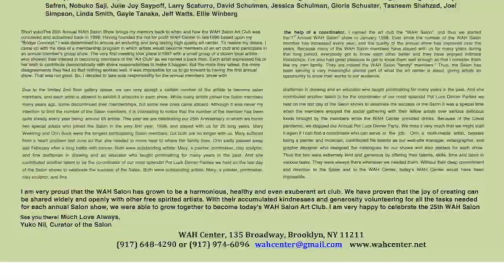🇺🇸💥25th WAH Salon Show 2024 & Two Honorable Members Orin Buck and Mary Westring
Dearest Sir Terrance Lindall and thanks for your time and sharing this important art world in the 25th Annual WAH Salon Show 2024 and I miss you all about the prestigious show and thanks for your time and editing skills for this video and this video I will convert to mp4 for more announcements, documentation and Historical topics of the WAH Salon Show 2024. And please regards to Ma'am Yuko Nii and all members of the WAH Salon Show 2024 and Happy New Year 2024 🇺🇸🗽💥 The 25th Annual WAH Salon Show2024
Curated by Yuko Nii, assisted by Germania Reyes
Show Dates: Feb. 3 - Mar. 9, 2024
Opening Reception: Sat. February 3, 3:00 PM - 5:00 PM
Gallery Hours; Sat. and Sun. 1-00 PM - 5:00Pm
The Two Honorable Members: Orin Buck and Mary Westring
Participants: Ellen Alt, Richard Arango, Silvia Aviles, Ayako Bando, Bienvenido Bones Banez Jr.,Beryl Brenner, Linda Butti, Christopher Craig, Esther Daiell, Natalia D’Onofrio, Annemarie Dooley, Val Dyshlov, Sandra Forrest, Debra Friedkin, Jeffrey Friedkin, Ayako Furukawa-Leonart, Sandra Giunta, Risa Glickman, Glen Goodenough, Susan Handwerker, Tairan Hao,  Richard Hatter, Gaelle Hintzy-Marcel, Blake Hiltunen, Miho Hiranouchi, Kumi Hirose, Judith Eloise Hooper, Susan Jacobs, Sam Jungkurth, Yuko K. Paul Kruger, Andrew C. Maillard, Margarita Marfori, Cecilia Martinez, Daniel McDonald, Mieko Mitachi, Mauricio Morillas, Rene Murray, Motoko Otsuki, Tino Park, Ben Perini, Jennifer Primosch, Elisabeth Page Purcell, Renee Radenberg, Ian Rogers, Cheryl Safren, Nobuko Saji, Julie Joy Saypoff, Larry Scaturro, David Schulman, Jessica Schulman, Gloria Schuster, Tasneem Shahzad, Joel Simpson, Linda Smith, Gayle Tanaka, Jeff Watts, Ellie Winberg.
The 25th Annual WAH Salon Show brings my memory back to when and how the WAH Salon Art Club was conceived and actualized back In 1998. Having founded the not for profit WAH Center in late1996 based upon my “Bridge Concept,” I was determined to ensure an enduring and long lasting high quality art center. To realize my desire, I came up with the idea of a membership program in which artists would become members of an art club and participate in an annual member’s group show. The very first meeting took place in1997 with a small group of a dozen local artists who showed their interest in becoming members of the “Art Club” as we named it back then. Each artist expressed his or her wish to contribute democratically with shared responsibilities to make it happen. But the more they talked, the more disagreements they had so that nothing worked well. It was impossible for us to go forward to having the first annual show. So, I decided to take sole responsibility for the annual members’ show with the help of a coordinator. I named the art club the “WAH Salon”, and thus we started the “1st Annual WAH Salon” show in January 1998. Ever since the number of the WAH Salon member has increased every year, and the quality of the annual show has improved over the years. Because many of the WAH Salon members have stayed with us for many years during that long period, everybody got to know each other better and they have enjoyed intimate friendships. I’ve also had great pleasure to get to know them well enough so that I consider them like my own family. They are indeed the WAH Salon "family" members.” Thus, the Salon has been serving a very meaningful pivotal part of what the art center is about, giving artists an opportunity to show their works to our audience.
Due to the limited 2nd floor gallery space, we can only accept a certain number of the artists to become salon members, and each artist is allowed to exhibit 3 artworks in each show. While many artists joined the Salon members many years ago, some discontinued their memberships, but some new ones came aboard.
Although It was never my intention to limit the number of the Salon members, it is interesting to notice that the number of the members has been quite steady every year being around 60 artists. This year we are celebrating our 25th Anniversary in which we honor two special artists, Mary Westring and Orin Buck, who joined the Salon in the very first year, 1998, and stayed with us for 25 long years. They were the longest participating Salon members, but both are no longer with us. Mary suffered from a heart problem last June so that she needed to move near to where her family lives. Orin sadly passed away last February after a long battle with cancer.

I am very proud that the WAH Salon has grown to be a harmonious, healthy and even exuberant art club. We have proven that the joy of creating can be shared widely and openly with other free spirited artists. With their accumulated kindnesses and generosity volunteering for all all the tasks needed for each annual Salon show, we were able to grow together to become today's WAH Salon Art Club. I am very happy to celebrate the 25th WAH Salon show in good health and high spirit!!
I will see you there!
Much Love Always,
Yuko Nii